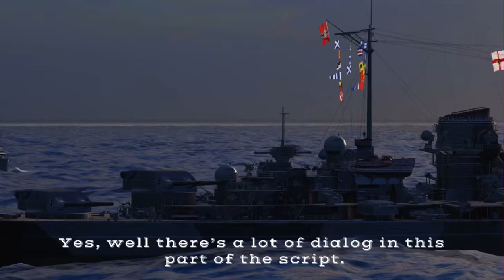RARE FOOTAGE OF THE SINKING OF THE TIRPITZ 12TH NOVEMBER 1944!!!!!!!!!!!!!!!!!!!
Video credit to Squire.